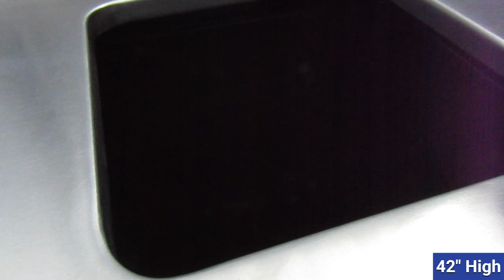Model WRC Spotlight - Taking Out the Trash the Right Way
IMC's Model WRC is a stainless steel waste receptacle built to last. Check out this spotlight video & mini tutorial for a 1 receptacle version. Please enjoy.